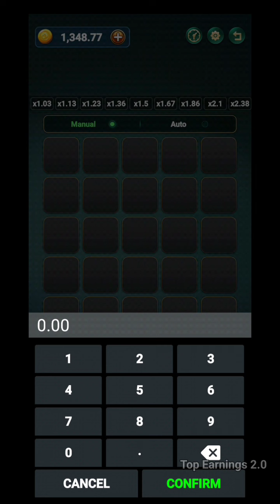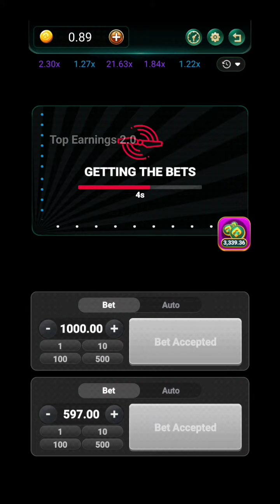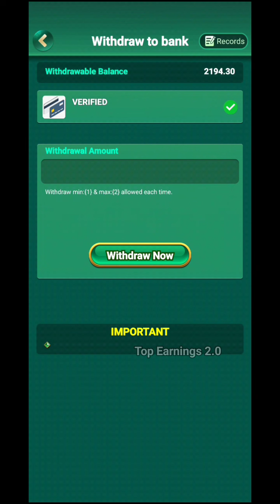Playing Mines game and Avitor ||MBM BET winning tricks||yono 777 winning || yono games winning trick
App Download Link🔗⬇️(Yono 777)

App Download link🔗(100-500) bonus

I am playing on YONO Games India's #1 skilled gaming app.
 Join me on YONO Games & start winning Real Cash Prizes today!
1️⃣ Get a Joining bonus of ₹100-500 free
2️⃣ Get a 7days login bonus of ₹100 free
3️⃣ 100% cashback on first deposit,Charge 500 and get 500 free
Enjoying Rummy,LUDO,Poker and 30+games with me.

yonogames
XERXES
xerxes
yonogames new slots
yono rummy hook
mbmbet
yono rummy gameplay
new slots
new slots app
new slots earning app
new slots earnings apps
new slots earnings app 2023
yono games new slots
yono games refer and earn
power of kraken
yono games app withdraw
yono games withdraw kaisa Kara
yonogames download link
yonogames kaisa khala
yono games real or fack
yonogames sa paisa kaisa kamia
yonogames withdraw proof
yono game tricks
new slots app
mines games
crash games
rocket games
slots